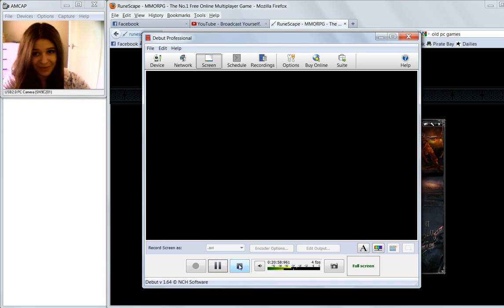Runescape Part 2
If you haven't seen part 1, go see it!